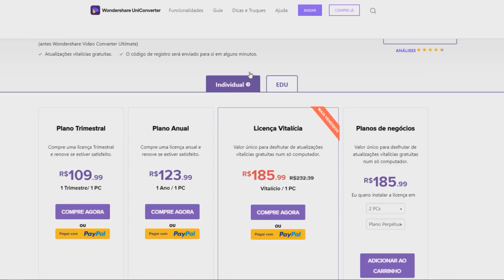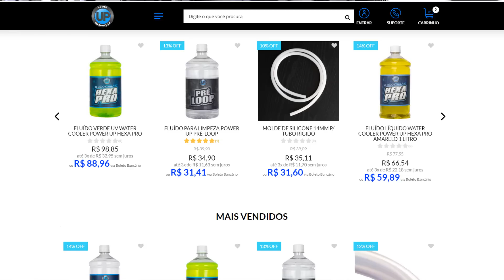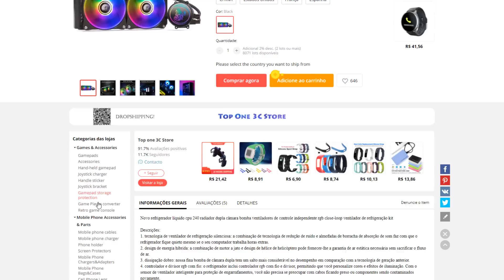WATER COOLER - PRÓS E CONTRAS